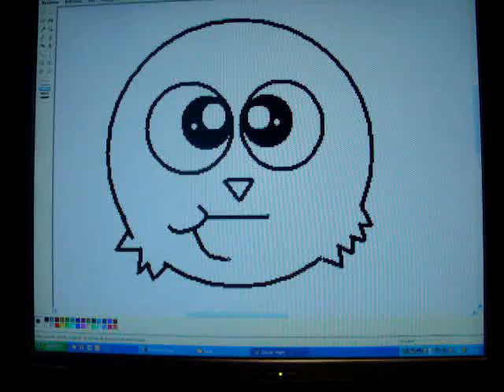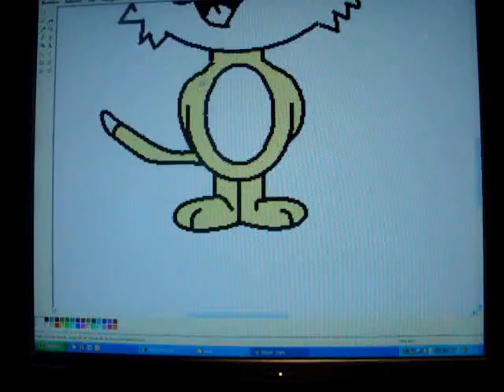Kitty on M.S PAINT